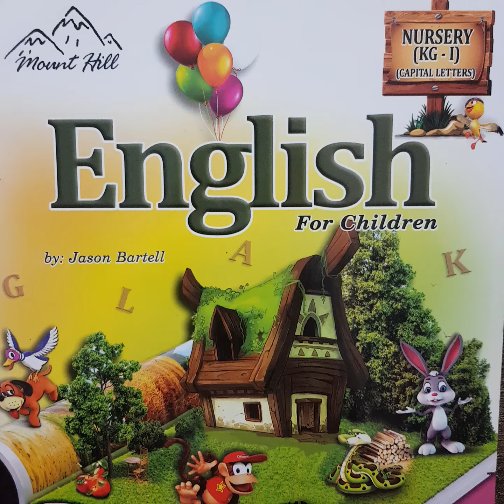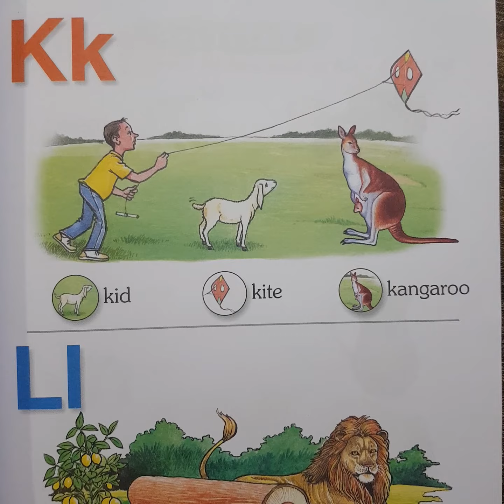Nursery Class English book reading I to L with phonics and spellings.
Respected Parents! Kindly teach kids reading with the help of this video.